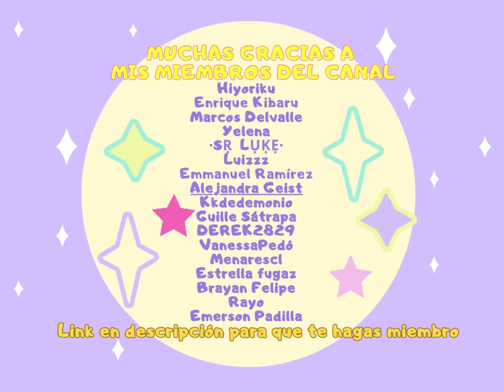QUINTO DESAFÍO de temporada de RENACIMIENTO | Sky: CoTL